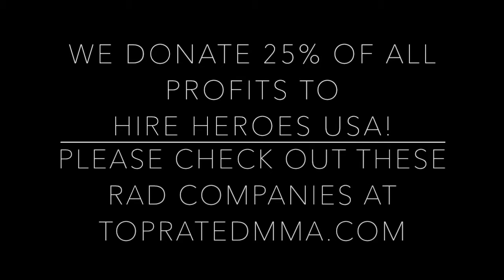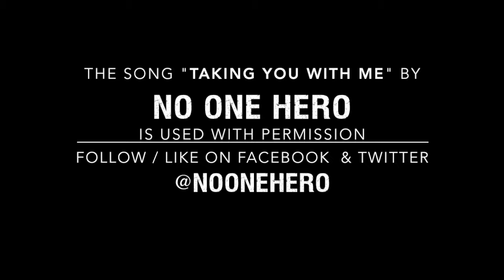Top Rated MMA Show - Ep. 31 - Featuring Colton Smith - Ultimate Fighter Season 16 Winner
Top Rated MMA Show Episode 31, I had the honor of talking with Active Duty Army, Entrepreneur, and Ultimate Fighter Season 16 winner, Colton Smith.  Colton is on a 4 fight win streak and is fighting for the Cage Fury Fighting Championships (CFFC) Welterweight title on March 17th against undefeated Sean Brady.  Take a listen to hear how training camp is going, how it was in the Ultimate Fighter house, and how Enlisted Nine Fight Company came about.

Be sure to give Colton Smith a LIKE / FOLLOW -

Please check out TopRatedMMA.com - We work with the best Veteran Owned and MMA companies around!  We donate 25% of our profits to Hire Heroes USA (HireHeroesUSA.org) Hire Heroes USA empowers U.S. military members, veterans and military spouses to succeed in the civilian workforce.

The song “Taking You With Me” provided by No One Hero with permission - please go give them a LIKE/FOLLOW

Alpha Outpost
Tools
Tactical
Hunting
Grunt Style
Top Rated MMA
Veteran Owned
MMA
WMMA
America
USA
USA Pride
Merica
American
Not A Safe Space
United States Of America
Patriot
Patriotic
Freedom
Deals
Sale
Discount
Savings
Grunt Style Ambassador
GS Ambassador
This We'll Defend
Est1 776
Veterans
Armed Forces
Military
Assaulting Forward
King Of The Cage
UFC
Ultimate Fighting Championships
Bellator MMA
LFA
Legacy Fighting Alliance
Invicta FC
Invicta Fighting Championships
Front Street Fights
CageSport MMA
NW FightScene
Paul Varelans
Legends Of The Cage
LOTC
Strong Style MMA
Enlisted Nine
Enlisted Nine Fight Company